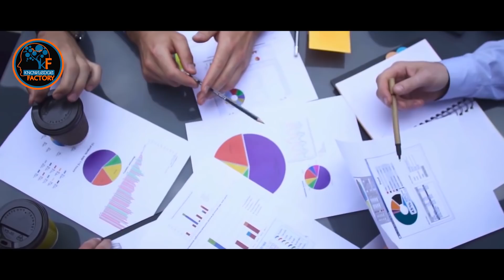New Law Introduced By UAE Fulfilled an Old Saying With Details